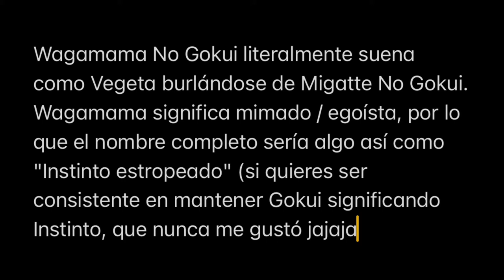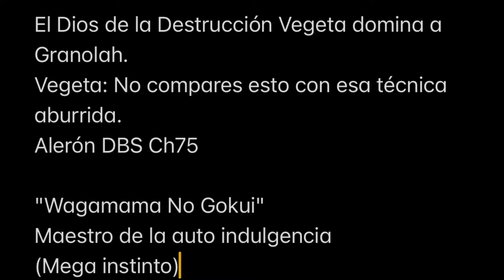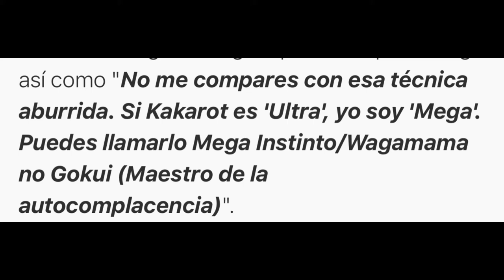Mega Instinto Dragon Ball Super Manga 75 Vegeta Wagamama no Gokui